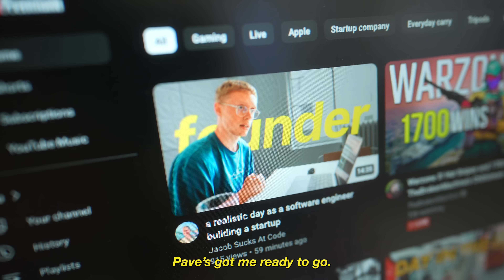behind the scenes of building a $1M startup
it might be new york city